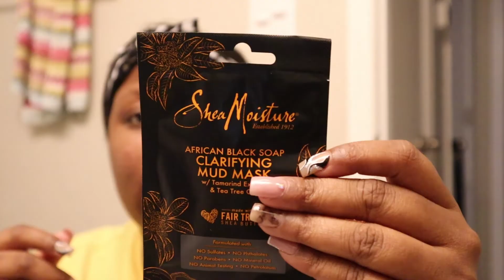Winter Maintenance Vlog | Getting my Nails and Hair Done + A Mini Mall HAUL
Join me on a little maintenance journey! I spent the weekend getting my hair and nails done. I also had the chance to go shopping and i have a mini haul for you guys!! Of course I also had to throw in a little skin care as well!

☺︎ABOUT ME:
     ✰25
     ✰NC
     ✰Gamer, Vlogger, and Weirder everyday!